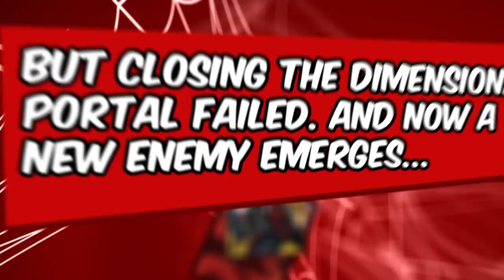Spider-Man Unlimited: Sandman Trailer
Issue #4 introduces another classic Spidey foe to the hit mobile game as well as Spider-Girl, Spider-Man 2099, and more!